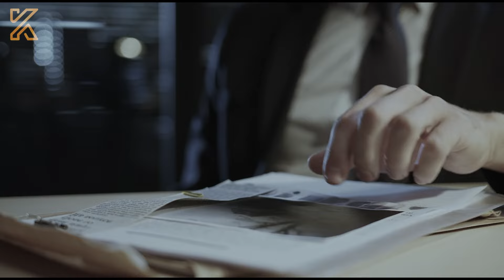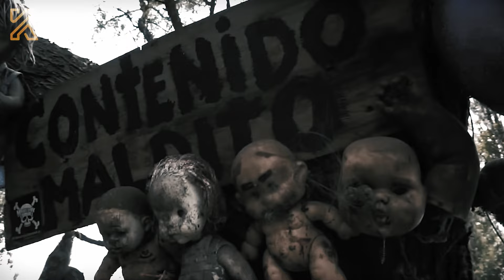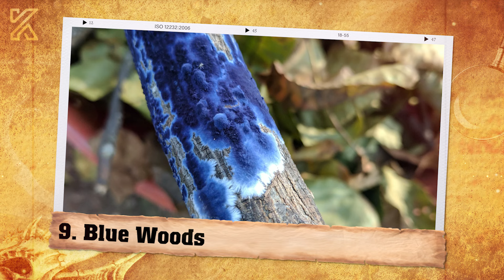10 Strange and Mysterious Things Found in the Wilderness Caught On Camera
The video for today is: 10 Strange and Mysterious Things Found in the Wilderness Caught On Camera

Until now, there are still corners of the world that we have yet to explore, and beyond the wild nature, there are mysteries waiting to be uncovered.
From hidden beasts lurking in the forest to photographs that puzzle the entire world, be prepared to encounter some mysteries that will either astonish you or keep you up at night.

🔴 Some of the material used in the video belongs to the esteemed owners.